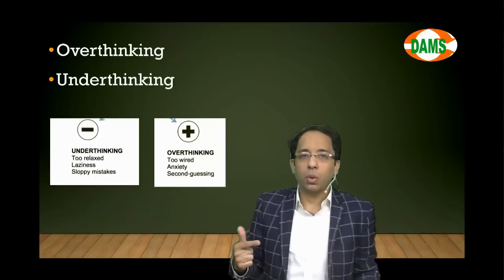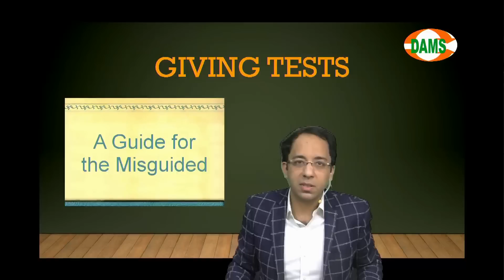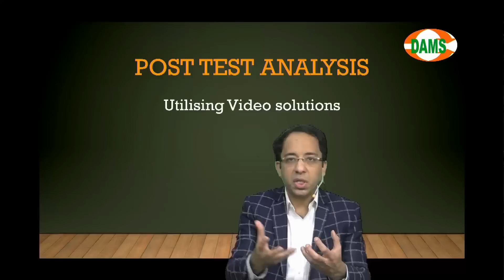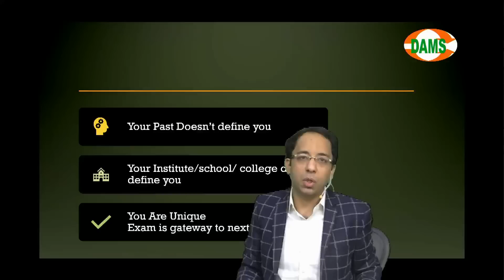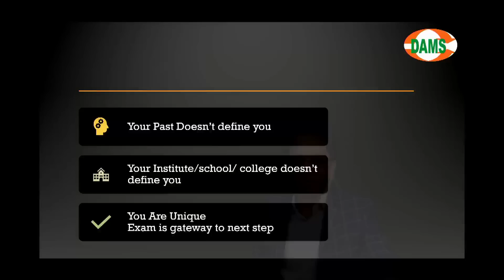MCQ Skill Decoded | Dr Sumer Sethi || Renowned Mentor for Competitive Exams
In this 10 minutes video, Dr Sumer Sethi, renowned mentor helping medical students succeed in PG medical entrance exams through his institute DAMS talks about the MCQ skill. The key points which can make you the next Topper. Invest 10minutes & listen to his golden advice which has helped lacs of students in the past.